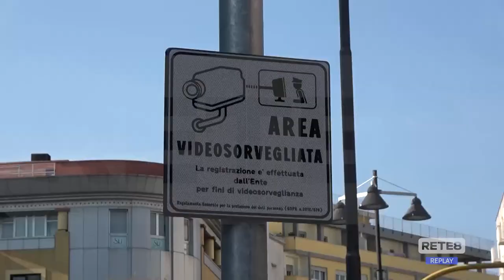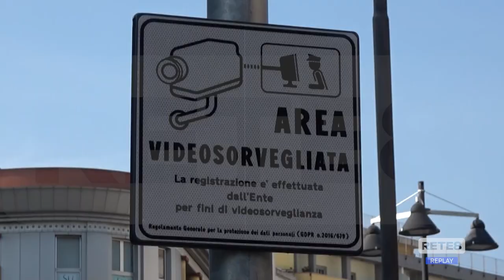Pescara - Multe T-Red: il Comune prepara il ricorso